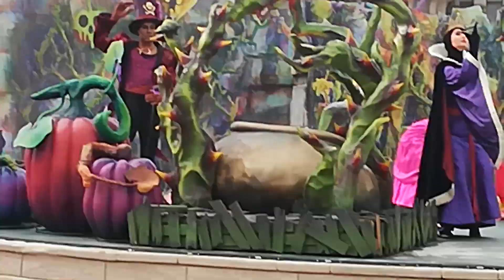(New villain show) Are you brave enough at Disneyland Paris Halloween 2019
The new villain show in Disneyland Paris with Halloween.

Ursula joint some of the most evil villains of all time for Halloween.
Come see the show in Disneyland Paris.